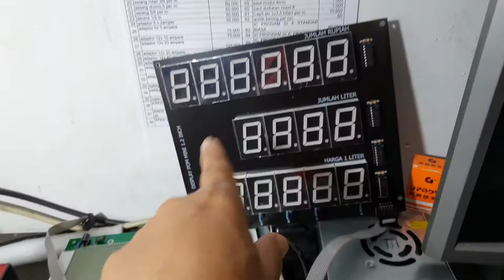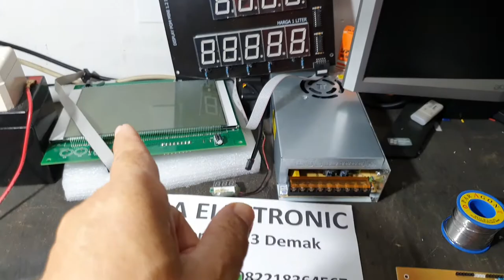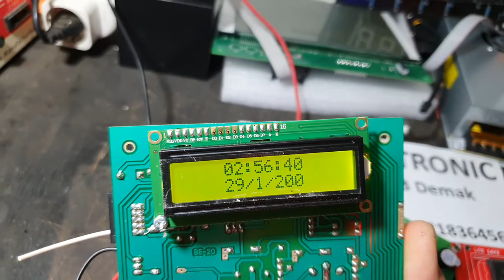Type CPU POMMINI PERTAMINI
Berikut adalah contoh  beberapa type cpu pommini, kami berharap bisa menambah pengetahuan kita walau sedikit, kemudian untuk bisa mengikuti video berikutnya silahkan temen-temen tekan subscribe , tekan tanda lonceng dan like, untuk info hub wa saja 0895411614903. , salam sukses.